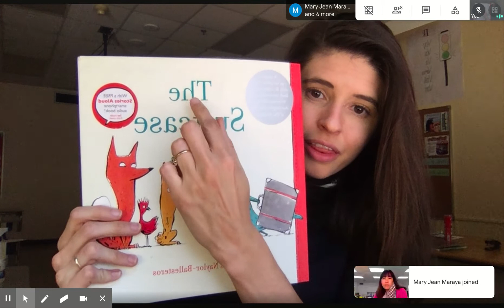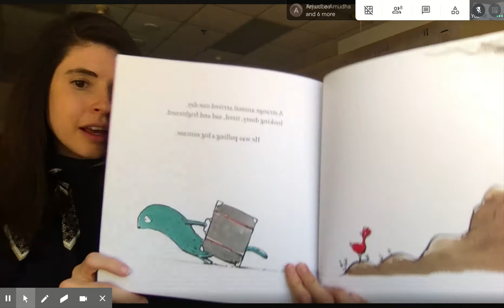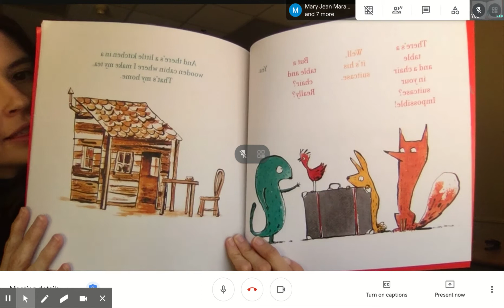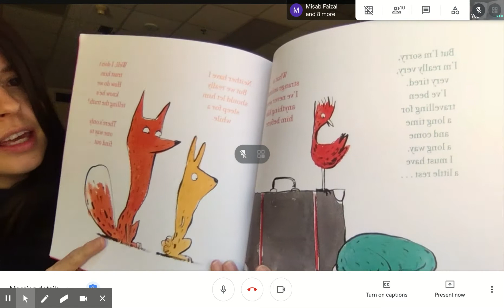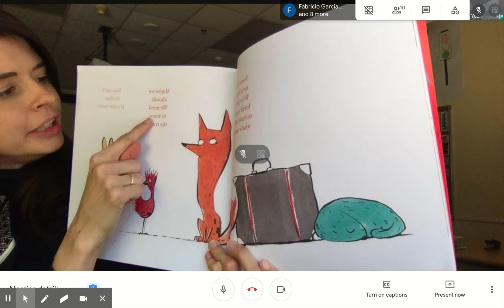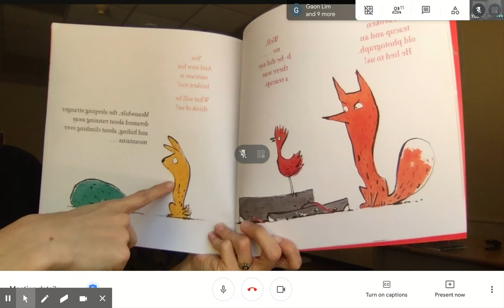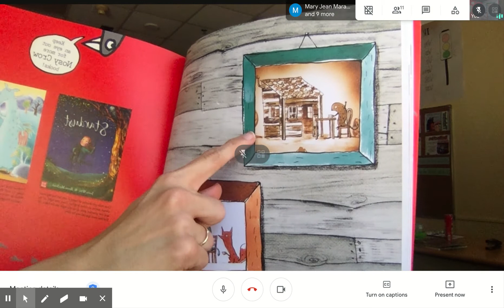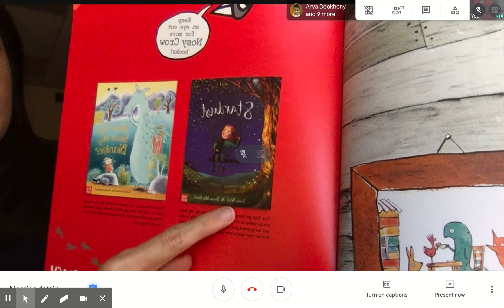Read Aloud 11.1: The Suitcase